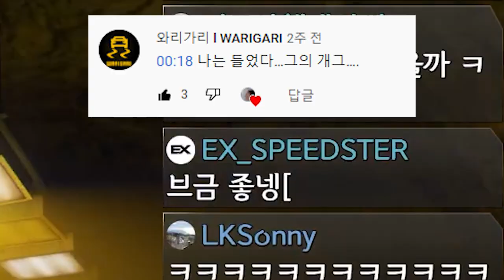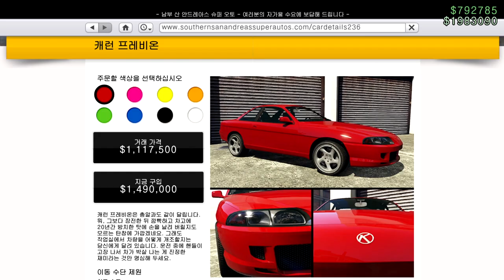예능 댓글 모음집#22 [아니 이건 설명이 ㅋㅋㅋㅋㅋㅋㅋㅋㅋㅋㅋㅋ]